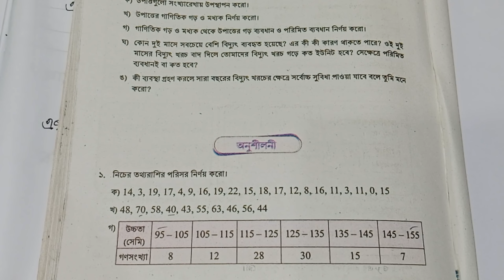নবম শ্রেণি গণিত ৯ম অধ্যায় অনুশীলনী ১নং সমাধান |বিস্তার পরিমাপ | Class 9 Math Chapter 9 Page 233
নবম শ্রেণি গণিত ৯ম অধ্যায় অনুশীলনী ১নং সমাধান |বিস্তার ও পরিমাপ | Class 9 Math Chapter 9 Page 233

cover topics :

class 9
page 233 solution
page 233 class nine math
nine math solution
নবম শ্রেণির গণিত ৯ম অধ্যায়
বিস্তার পরিমাপ
নবম শ্রেণির গণিত
নবম অধ্যায়
৯ম শ্রেণি গণিত পৃষ্ঠা ২৩৩
নবম শ্রেণি গণিত পরিসর নির্ণয়